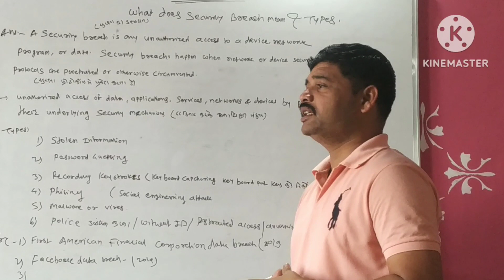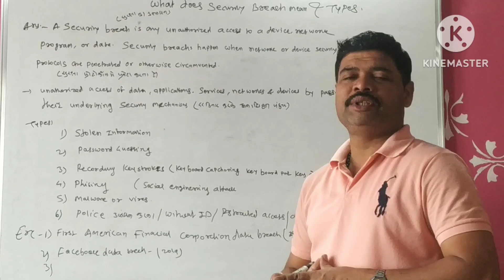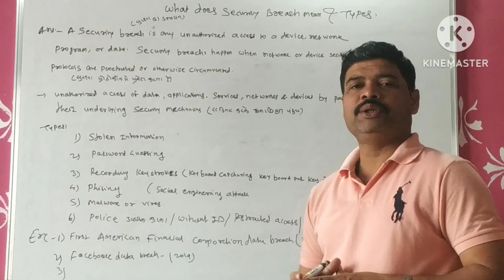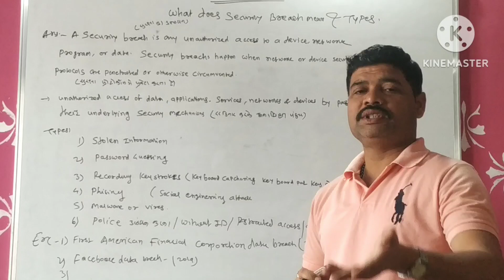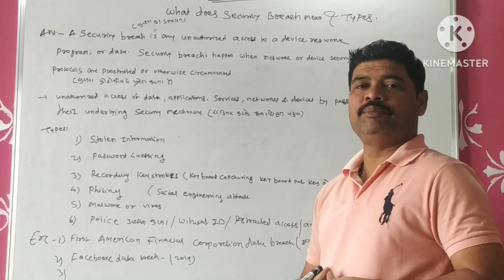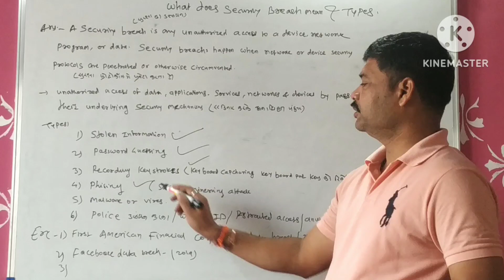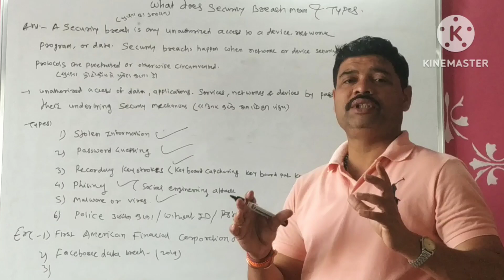What is security Breach? Types of security breach@sgk111channel6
Hi friends, In this video I have explained
What is security Breach?